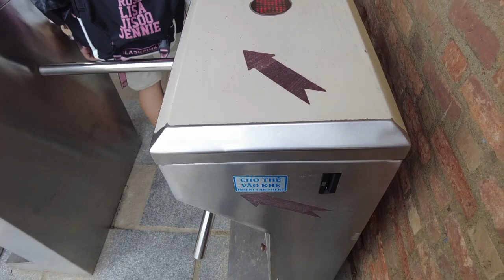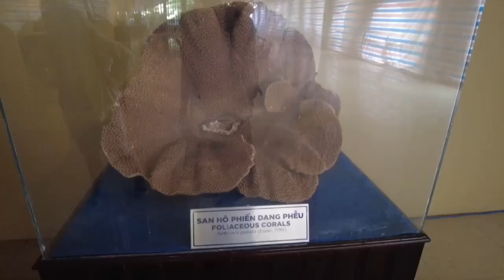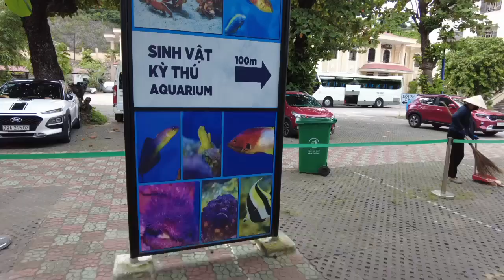CHUYẾN ĐI MÙA BÃO | NHA TRANG CÓ GÌ ?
Xin chào, lại là mình đây.

Từ Đà Lạt đến Nha Trang.

Bật mí đây là lần đầu mình đến Nha Trang đó. Không nhớ hồi nhỏ có đi không nữa, nhưng sự nhộn nhịp ở đây làm mình bất ngờ lắm.

Nơi đây rất đẹp và những nơi mình đã đi là :

- Tháp Bà Ponaga
- Biển (tất nhiên rồi ^^)
- Viện Hải Dương Học
- Tháp Trầm Hương
- Nhà thờ Đá
- Hòn Chồng

Mặc dù đi vào mùa xấu nhất nhưng mình muốn lan tỏa những năng lượng tích cực đến mọi người nè.

💕 𝐍𝐞̂́𝐮 𝐛𝐚̣𝐧 𝐭𝐡𝐚̂́𝐲 𝐡𝐚𝐲 𝐭𝐡𝐢̀ đ𝐮̛̀𝐧𝐠 𝐪𝐮𝐞̂𝐧 đ𝐚̆𝐧𝐠 𝐤𝐲́, 𝐜𝐡𝐢𝐚 𝐬𝐞̉ 𝐯𝐚̀ 𝐥𝐢𝐤𝐞 𝐜𝐡𝐨 𝐦𝐢̀𝐧𝐡 𝐜𝐨́ 𝐭𝐡𝐞̂𝐦 đ𝐨̣̂𝐧𝐠 𝐥𝐮̛̣𝐜 𝐫𝐚 𝐯𝐢𝐝𝐞𝐨 𝐧𝐡𝐞́

𝗞𝗲̂́𝘁 𝗻𝗼̂́𝗶 𝗺𝗶̀𝗻𝗵 𝗾𝘂𝗮 đ𝗮̂𝘆 𝗻𝗵𝗲́

𝗡𝗵𝗮̣𝗰 : ♪ Joy to the World